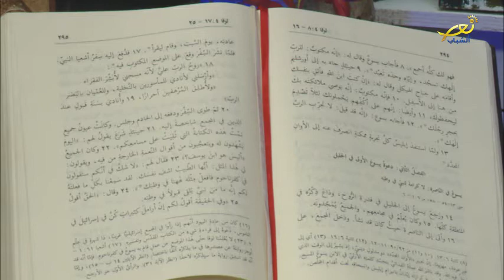إنجيل الأحد 18 7 2021